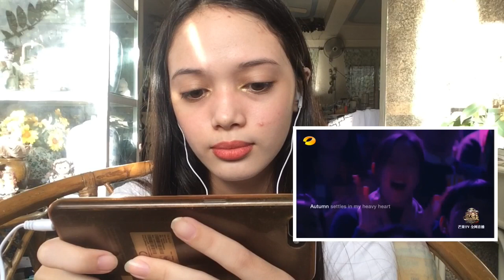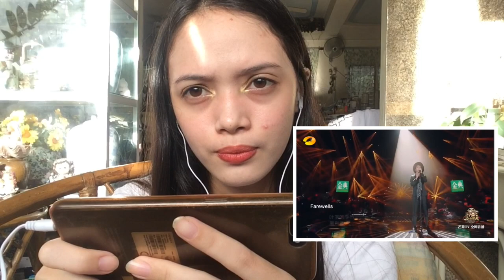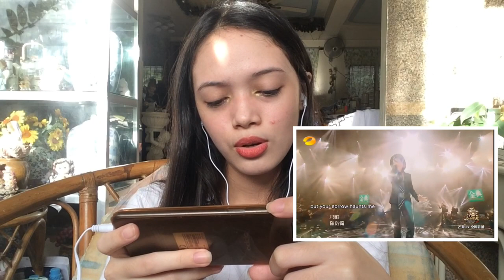Reacting to Dimash - Autumn Strong and Koji Tamaki - Ikanaide